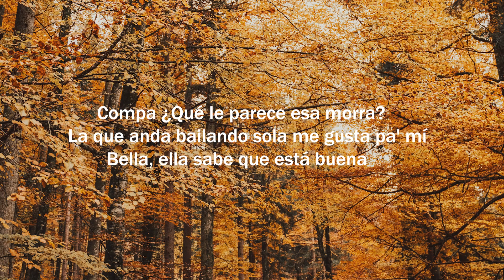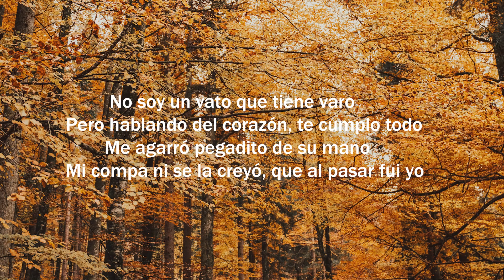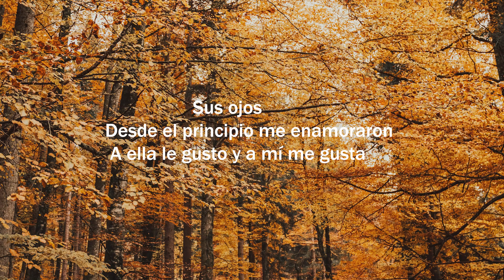Eslabon Armado, Peso Pluma - Ella Baila Sola (Letra/Lyrics) | Official Music Video